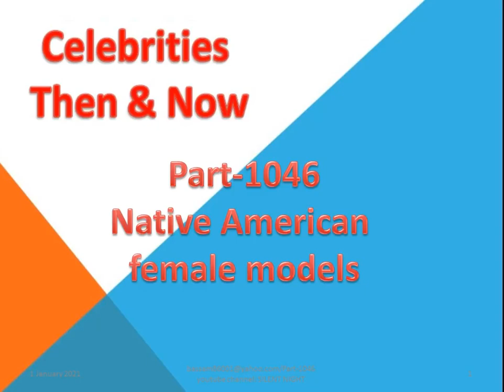Native American female models Part 1046/Camera